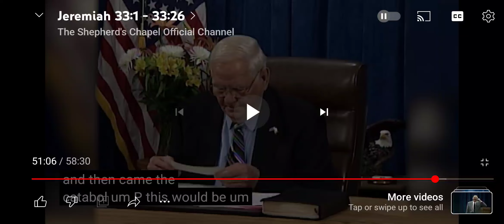Pastor, can you explain these two verses mean, 1 John 2;15 & 3:13?